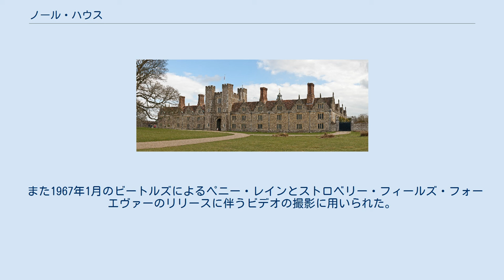ノール・ハウス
2009年撮影のノール・ハウス ノール・ハウス（Knole House, Knole)は、イギリスのケント州セヴノークスにあるカントリー・ハウス。1,000エーカーの鹿園に囲まれている。 別名を「カレンダー・ハウス」といい、365の部屋、52の階段、12のエントランス、7の中庭を有している。 建物はとくに大広間において17世紀初頭の景観を保っており、周囲の鹿園は、1987年の大嵐によって園内の木々のおよそ70%が失われた以外は400年間ほとんど変わることなく残っている。 カンタベリー大主教のトマス・バウチャーによって1456年から1486年にかけて建設される。バウチャーの死後カンタベリー管区となり、その後数年間拡大され続け、現在グリーン・コートとして知られる広大な中庭と、新たなエントランス・タワーが追加される。 1538年にはカンタベリー大主教トマス・クランマーから、オトフォード・パレスとともにヘンリー8世の手に引き渡される。 エリザベス1世治下の1566年、彼女の又従弟にあたる初代ドーセット伯爵トマス・サックヴィルの所有となる。以後サックヴィル家の後裔は4世紀の間ノール･ハウスに住み続ける。 サックヴィル家の子孫であり詩人・作家であるヴィタ・サックヴィル＝ウェストは、イギリスのカントリー･ハウス文学のクラシックとされる作品を書いた。また彼女の友人であり恋人であったヴァージニア・ウルフは、ノール･ハウスとサックヴィル＝ウェスト家の先祖をモデルにした伝記的小説『オーランドー』(1928年）を書いている。
 サックヴィル家の長子相続権のサリカ法に従う慣習により、ヴィタの父ライオネル(1867－1930）の死に際して、ノール･ハウスは弟チャールズ(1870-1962）に譲渡され、ヴィタは夫のハロルド・ニコルソンと共に同じくケントにあるシシングハースト・カースル（付属するシシングハースト・カースル・ガーデンで名高い）に移り住んでいる。
 17世紀のエリザベス朝家具のコレクションを含む多くの広間は一般公開されている。
家具の中には、3階建てベッド、銀製調度品（燭台、鏡、鏡台など）、傑出したタペストリーやテキスタイル、そして有名なノール・セティー（ノール･ソファ）のオリジナルがある。
 美術品のコレクションにはアンソニー・ヴァン･ダイク、トマス・ゲインズバラ、ピーター・レリー、ゴドフリー・ネラー、 ジョシュア・レイノルズらによる肖像画や、ラファエロのカルトンのコピーがある。
また、非常に繊細なイタリア風階段室や、グレート・チャンバーの鮮やかに曲線を描く暖炉の棚飾りといったイギリス・ルネサンスの遺品も残っている。
 17世紀はじめに職人技術の進歩により吹き抜けとなった木造階段室ができるようになると、1605年から1608年にかけて建設された主階段の手すり子の頂部装飾にはサックヴィル家の紋章の盾を前足に持った「サックヴィル・レオパード」があしらわれた。
 ノールのプライベート・チャペルには、イギリスで最も古い演奏可能なオルガンがある。
 現在は英国の文化財と自然保護を目的とする財団ナショナル・トラストが管理・運営している。
 ノール･ハウスの建つノール・パークは自然保護協会特別指定地区になっており、年一回クロスカントリーレースのノール・ランを開催している。
 また1967年1月のビートルズによるペニー・レインとストロベリー・フィールズ・フォーエヴァーのリリースに伴うビデオの撮影に用いられた。